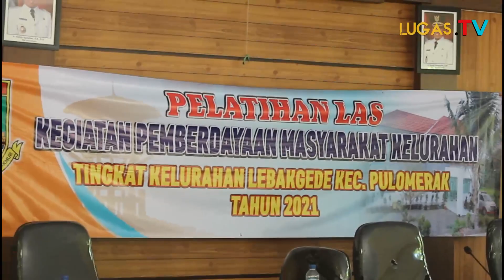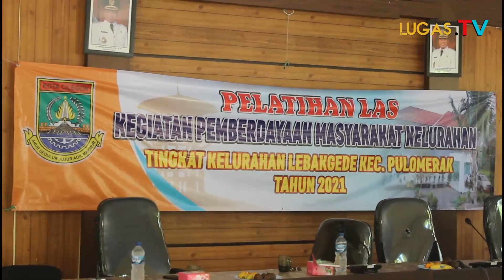BLK Cilegon Adakan Pelatihan LAS Dasar Untuk Kelurahan Lebakgede Dan Suralaya